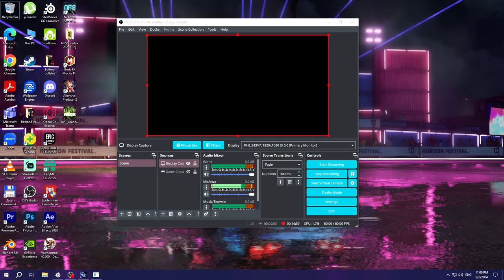I don't think I have enough ammo for this! | Alien Versus Predator 2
As Alien: Romulus came out, I decided to go on a bit of an Alien Vs Predator gaming binge and check out many AVP games I loved when I was younger!

Aliens Versus Predator 2 is a science fiction first-person shooter video game developed by Monolith Productions and co-published by Fox Interactive and Sierra On-Line for Microsoft Windows in October 2001, and for Mac OS X in July 2003. The game is a sequel to Aliens Versus Predator (1999); both games are based on the characters of the Alien and Predator media franchises as well as the Alien vs. Predator crossover series. It is set on the fictional planet LV-1201, which houses a vast series of ruins infested with Aliens that is routinely visited by a clan of Predators who hunt the creatures for sport.

The game is played from a first-person perspective. In the single-player mode, players control one of three characters, each with their own abilities and individual story modes. An online multiplayer mode, which allows players to play as one of four teams in competitive modes, is no longer officially supported and requires a community developed patch to enable multiplayer.

An expansion pack titled Aliens Versus Predator 2: Primal Hunt was released in 2002. A Gold Edition of Aliens Versus Predator 2 followed, combining both the original game and the expansion pack into a single package. There was never any plans for a sequel, but in 2010, Rebellion Developments made a reboot simply titled Aliens vs. Predator.